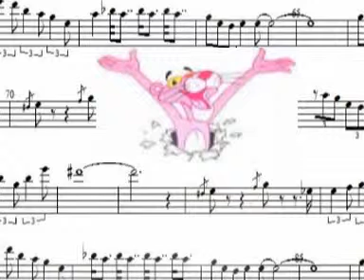Svetlana Shedeva - The Pink Panter - flute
flute music